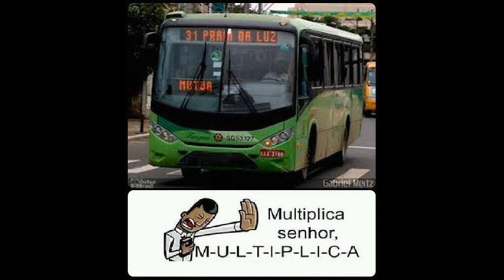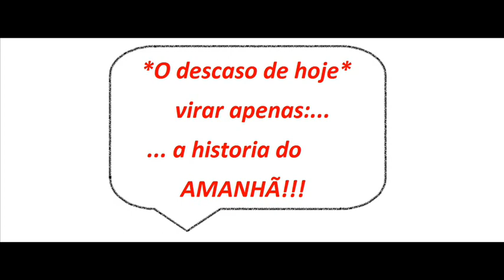Vida numa comunidade carente